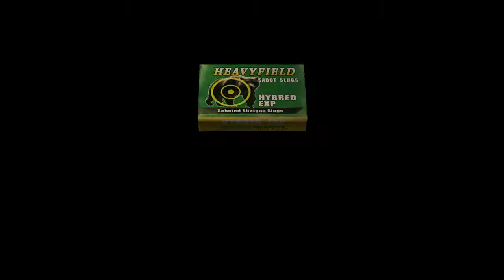Resident Evil 4 | Part Seven | Salazar's Right Hand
Today, we have a fun little boss fight with Verdugo.